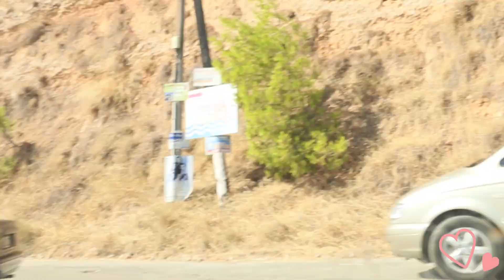vlog Φύγαμε για κατασκήνωση summerfun #2021 | Δύσκολος ο αποχωρισμός | Maria Koutroulaki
Maria Koutroulaki
Φύγαμε για κατασκήνωση 2021 | Summer Fun | Δύσκολος ο αποχωρισμός...
Άλλη μία χρονιά που η κατασκήνωση Summer Fun υποδέχτηκε τα παιδιά μας, τηρώντας όλα τα μέτρα ασφαλείας για τον Covid-19... Παρόλο που ήταν η 3η χρονιά του Αποστόλη, μία θλίψη στο βλέμμα την είχε που θα αποχωριζόμασταν για 15 ημέρες... Ο Άγγελος πάλι "χάρηκε"... Το μόνο σίγουρο είναι ότι θα γυρίσουν γεμάτοι εμπειρίες και νέους φίλους... Στην ηλικία τους περίμενα πως και πως να έρθει η εποχή που θα πηγαίναμε στην κατσκήνωση... Μια εμπειρία που θα ήθελα τόσο πολύ να ξαναζήσω...
Και μην ξεχνάτε:
Μπορείτε επίσης να με ακολουθήσετε στο Instagram και στο Tik Tok στα link που αναφέρω πιο πάνω...